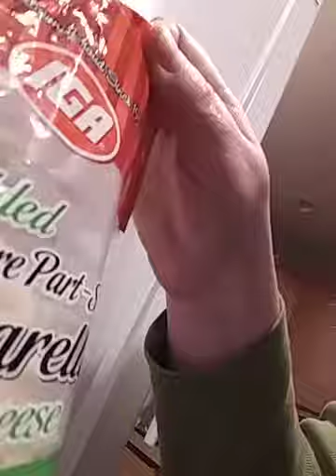Dining with midnight love 1957 having pizza